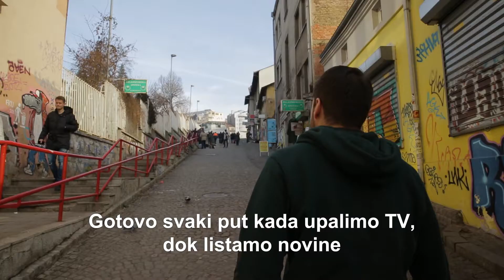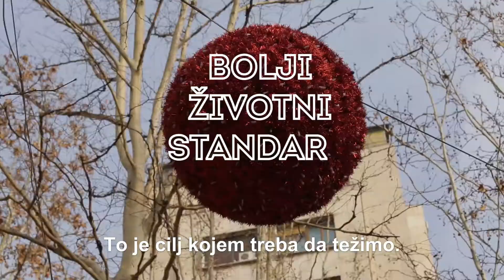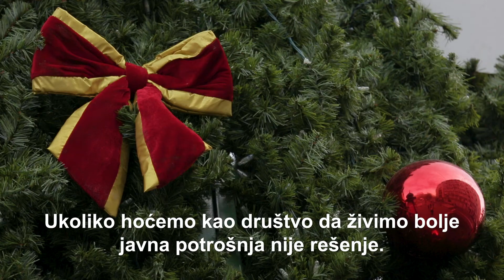POP ZABLUDE | DRŽAVNA POTROŠNJA I RAST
Da li bi država trebalo više da troši?
Koji je cilj državne potrošnje?
Da li veća javna potrošnja ubrzava rast privrede?

Novi video serijal Libeka POP ZABLUDE razbija popularne zablude o ekonomiji i državi.

U prvoj epizodi razgovaramo o zabludama u vezi sa javnom potrošnjom i rastom privrede.

Režija i montaža: Romana Vujasinović
Produkcija: Libek

Libek promoviše slobodno društvo odgovornih pojedinaca kroz obrazovanje, istraživanje i zagovaranje. Pratite Libek i na ostalim mrežama i preko sajta